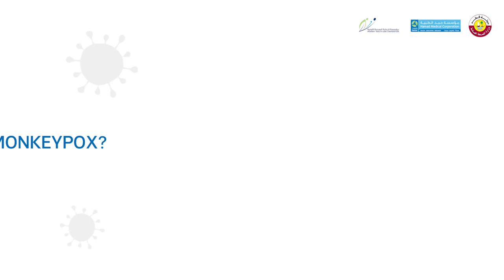Learn more about monkeypox: What is it, how is it treated, and who is at most risk?